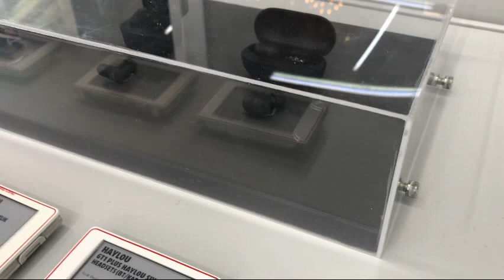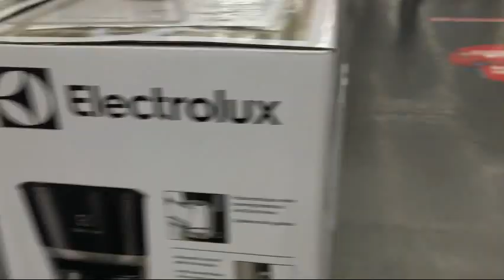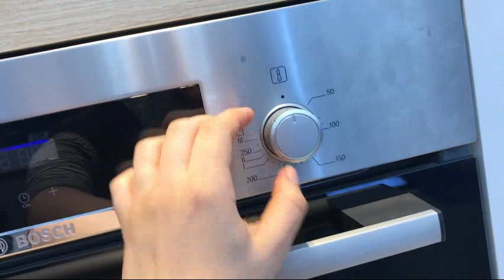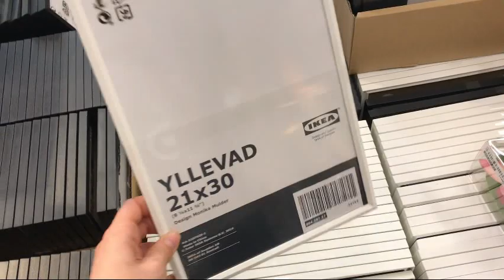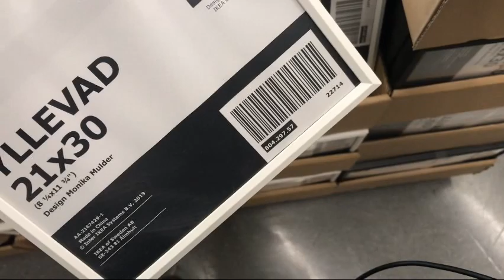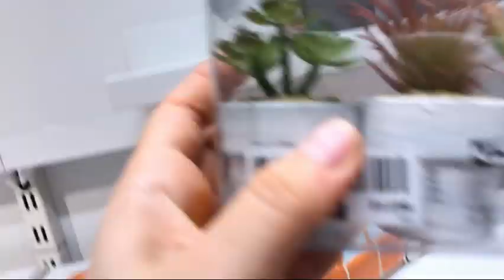MİNİ İKEA TURU🛒MEDİA MARKT TURU🛒ÇEYİZ ÖNERİLERİ🎈ÇEYİZ ALIŞVERİŞİ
Minik bir media markt ve ikea turu ile sizlerleyim aldıklarımı görmek içinn videoyu sonuna kadar izleyiinn😍😍

Link bırakıyorumm 👇🏻